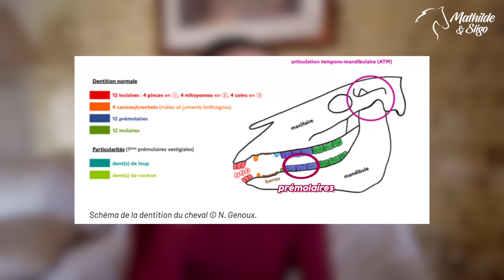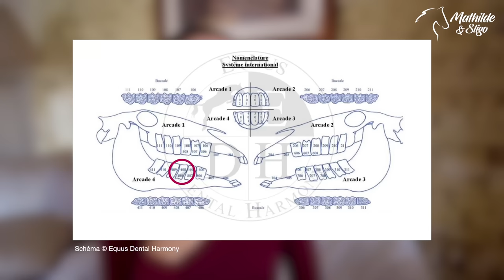MA JUMENT NE VA PAS BIEN... les soucis de santé de Khaleesi 🥺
Je serai à Equita Lyon :
mercredi 01.11 à 16h00 à la librairie
jeudi 02.11 à 16h00 à la librairie
vendredi 03.11 à 14h00 au Pôle Santé pour une table ronde sur l'alimentation du cheval
samedi 04.11 à 16h00 à la librairie
dimanche 05.11 à 11h00 à la librairie
Hâte de vous voir à Lyon 🥰

💁🏻‍♀️ Je m'appelle Mathilde, j'ai 21 ans et je cavalière de dressage basée en France. Je suis aussi actuellement en M1 en école de commerce 🎓
🐴 Mon poney Sligo de l'Aulne est un Connemara né le 7 juin 2006 et je l'ai depuis 2012. Ma jument s'appelle Fürstin Khaleesi LH et c'est une Hanovrienne de 4 ans 💛 J'ai aussi deux chats, Plume et Iris ✨